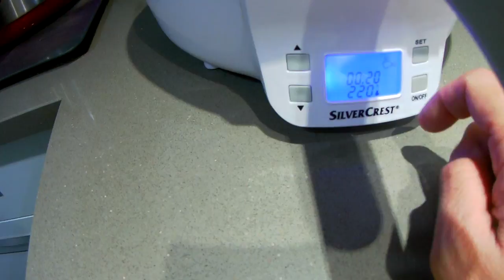Alitas de pollo supercrujientes!!!! | Freidora sin aceite Silvercrest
Pues si hydratrones, ha llegado el día de hacer las alitas de pollo en nuestra nueva freidora sin aceite o dietética Silvercrest, ya sabéis, la del Lidl.